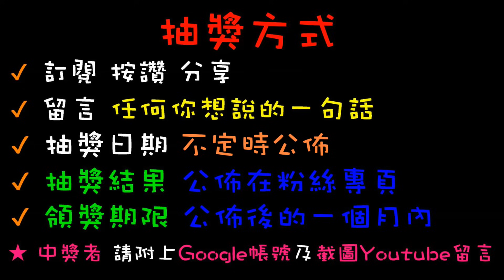【終結Jean】發現超佛階梯式3C台!!!全包捏薄用吸的都能出貨!!!狂掃整櫥竟直接清台!?[台湾夾娃娃UFOキャッチャー UFO catcher คลิปตุ๊กตา Clip búp bê]